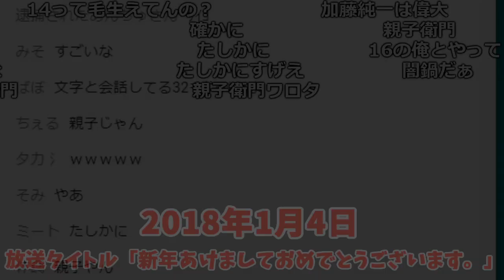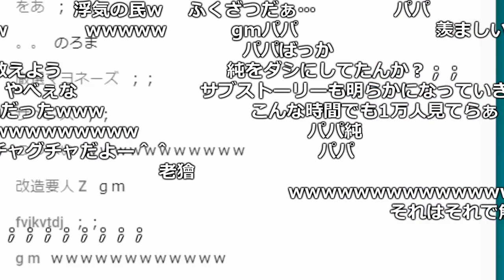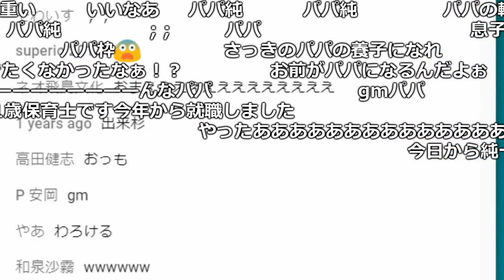14歳の視聴者を救った男【2018/01/04】